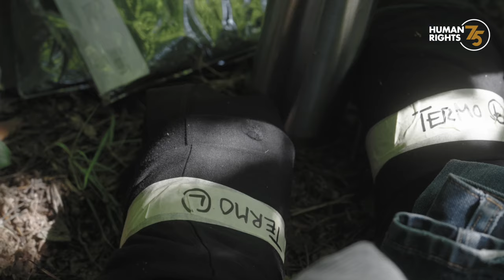Forest Angel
An influx of migrants from Asia, the Middle East trying to make it to Europe, has created a no-man’s land in the forests between the borders of Poland and Belarus, with military from both sides not allowing migrants back into one country nor to enter the neighbouring one. Into this humanitarian gap, stepped Janina Swierzewska from Poland, who regularly roams the woodlands delivering supplies. Migrants have dubbed her and others who comb the woods to help  “Forest Angels.”